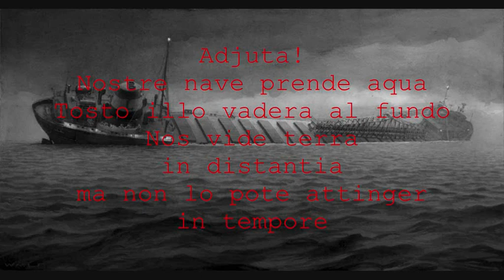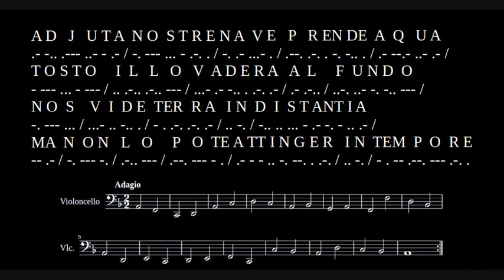Le message (texto e musica in codice Morse e notas musical)